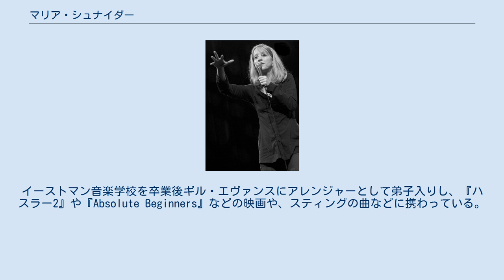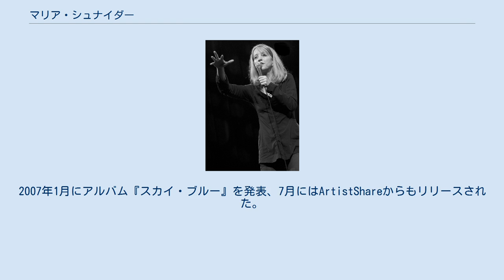マリア・シュナイダー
マリア・シュナイダー（Maria Schneider、1960年11月27日 - ）は、アメリカの指揮者、作曲家、アレンジャー。
ギル・エヴァンスの弟子でもある。
 シュナイダーはアメリカ合衆国ミネソタ州、ウィンダムに生まれた。
ミネソタ大学で音楽理論と作曲を学んで1983年に卒業した後、イーストマン音楽学校で1985年に音楽の修士号を取得、さらにマイアミ大学で1年間学んだ。
イーストマン音楽学校を卒業後ギル・エヴァンスにアレンジャーとして弟子入りし、『ハスラー2』や『Absolute Beginners』などの映画や、スティングの曲などに携わっている。
また1986年から1991年の間ボブ・ブルックマイヤーのもとでも学んだ。
彼女の作品はギル・エヴァンスはもちろんのこと、グラミー賞受賞者のボブ・ベルデン、ルー・マリーニなど、他のジャズ作曲家の特徴が見られる。
 1993年、シュナイダーはマリア・シュナイダー・ジャズ・オーケストラを結成した。
5年間ほどニューヨーク市グリニッジ・ヴィレッジにあるヴィジョンズで週に一回演奏していた。
彼女のオーケストラはヨーロッパ・ツアーや数多くのジャズ・フェスティバルで演奏をしている。
 シュナイダーは最初にアーティストシェアでアルバムを製作したアーティストのうちの一人である。
2004年に発表されたアルバム『コンサート・イン・ザ・ガーデン』は初めてインターネットだけによって発売されたグラミー受賞アルバムとなった。
このアルバムはジャズ・ジャーナリスト・アソーシエイションによって最優秀レコード賞を獲得した。
シュナイダーは最優秀作曲家賞そして編曲家賞を獲得。
そして彼女のオーケストラは最優秀ラージ・ジャズ・アンサンブル賞を受賞した。
 シュナイダーのアンサンブルはマリア・シュナイダー・オーケストラに改名した。
2007年1月にアルバム『スカイ・ブルー』を発表、7月にはArtistShareからもリリースされた。
シュナイダーが『スカイ・ブルー』のために作曲した「セリュリアン・スカイ (Cerulean Skies)」は、最優秀インストゥルメンタル・コンポジションとして同年のグラミー賞を受賞した。
シュナイダーはバードウォッチングが趣味であり、「セリュリアン・スカイ」を録音する際にオーケストラメンバーに鳥の鳴き声を彼らの楽器を使って真似をさせた。
 2008年、シュナイダーは1995年に発表されたアルバム『ジャイアント・ステップス』をリマスタリングし再リリースした。